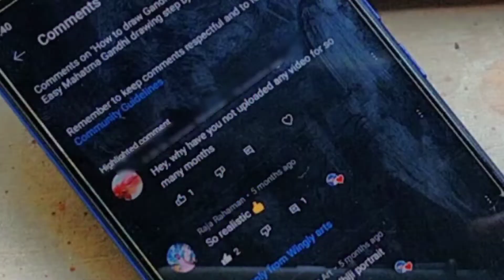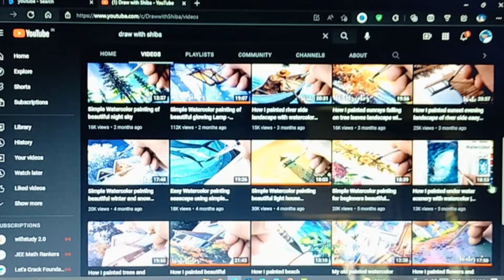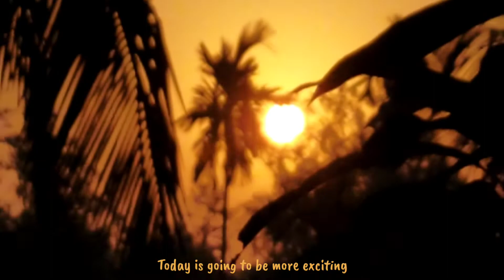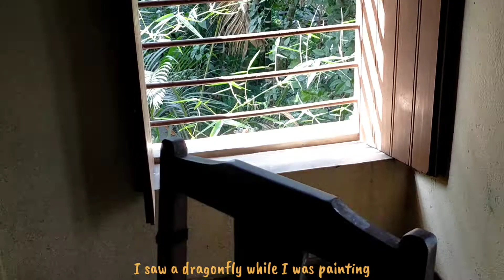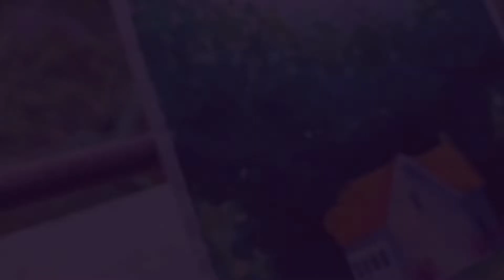Draw with Shiba vs Wingly Arts.I tried to copy a watercolor painting from him| Editing like Gawx art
Hello Buddies,

I am uploading this video after a long time. I have tried to copy a watercolor painting from Draw with shiba. I am practicing watercolor paintings nowadays. You will be getting tutorial videos with much better editing on both watercolor and oil pastel. And I will try to make more exciting videos like this.  I hope you enjoy this delicious video!

Materials I used are:
Cheapest art paper available in my area.
Camel watercolour
Masking tape
natural hair brush
white gel pen or highlighter.

Music used in this video: Go and support them also
WXLF - GRAVE
NATE ROSE - AUDITION

~ I am not an artist ~